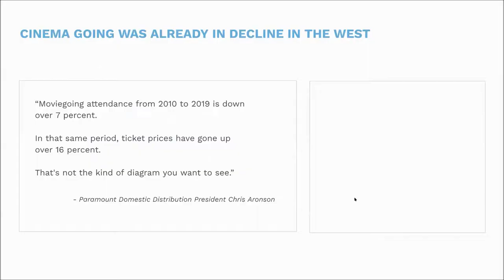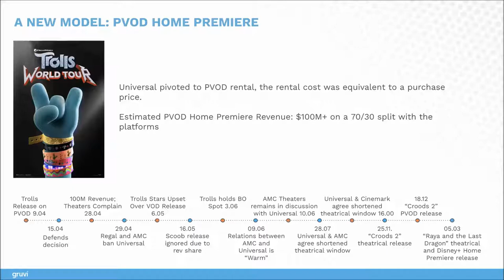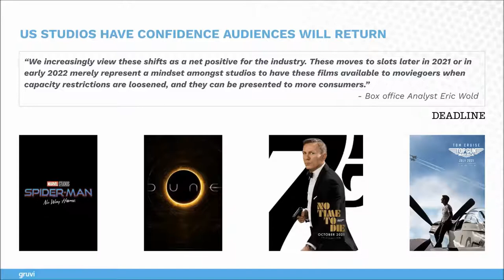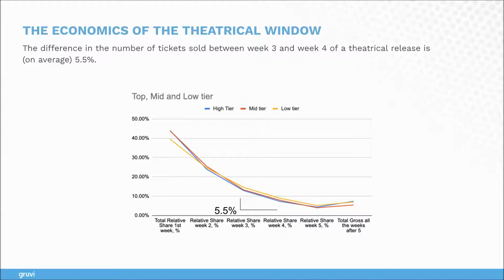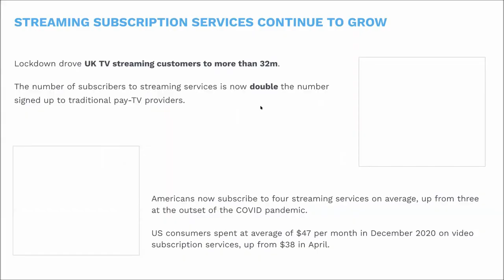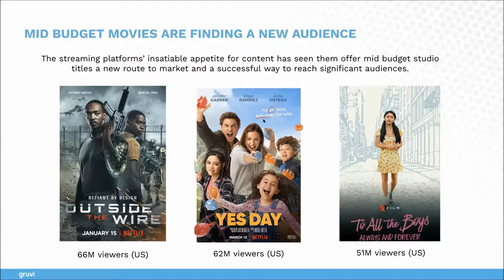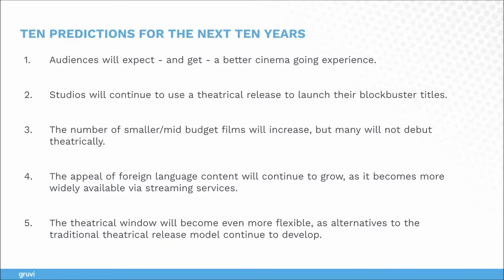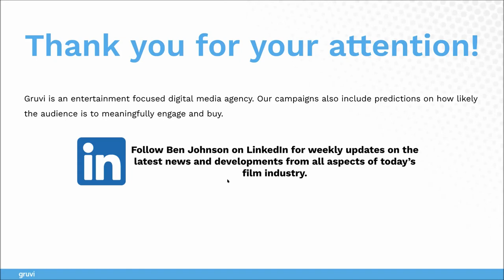Film & TV distribution: what changes are coming over the next ten years? ~ Ben Johnson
The COVID pandemic has caused irreversible changes to the film and TV landscape, but in many ways it simply acted as a catalyst: change was inevitable, it just might not have come around so quickly. Now, the consumer has never had more choice in terms of the sheer range film and TV shows available - there is more to watch than anyone can possibly get through in their lifetime. The choices of exactly WHAT to watch and WHERE to watch it are going to shape the next ten years: cinemas will be competing not just with each other but with terrestrial TV, ad-funded streaming video, subscription-funded streaming video, user-generated content, social media, video games, etc. In this masterclass Ben Johnson will show how film and TV distribution has got to where it has today, and will use that knowledge to offer some insights into what the next decade may hold.

Ben Johnson is CEO of Gruvi, an online marketing agency that specialises in promoting theatrical and digital film releases around the globe. He presents the twice weekly film business news show “That’s Entertainment” (available via LinkedIn and YouTube) and is a regular contributor to leading industry conferences, panels and webinars. Gruvi provides data driven research and the latest tools and techniques to establish exactly who has a proven interest in each title they promote: the size of the audience, their demographic, what topics and themes they are discussing around the release, and the social media platforms and websites they engage with. Perfectly targeted programmatic ads reach those people across those channels, and allow Gruvi to predict just how likely that audience is to engage with the ad campaign, and ultimately make the choice to purchase.

This talk took place on 4th May 2021 and was part of the Film Industries: Conversations, Collaboration and Crisis Management series of masterclasses, funded by the Research Excellence Awards scheme at Oxford Brookes University and organised by Dr Maya Nedyalkova.

For more information on the Creative Industries Research and Innovation Network (CIRIN) and its activities, please